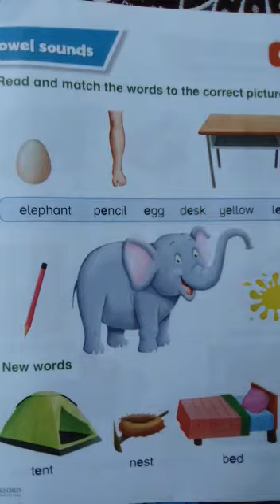Prep class pg5 next half English